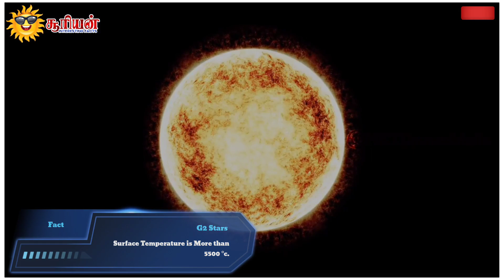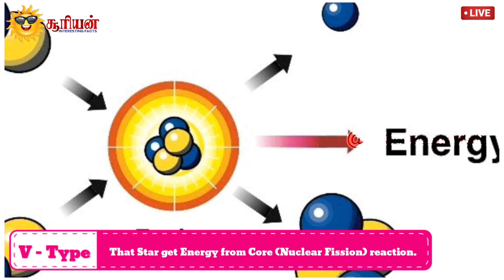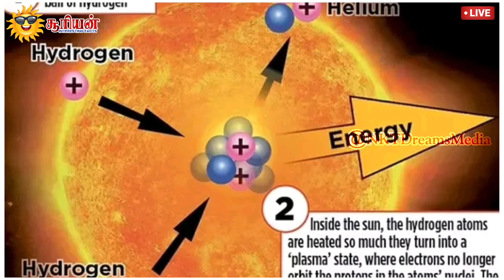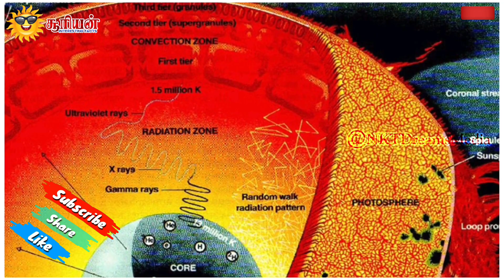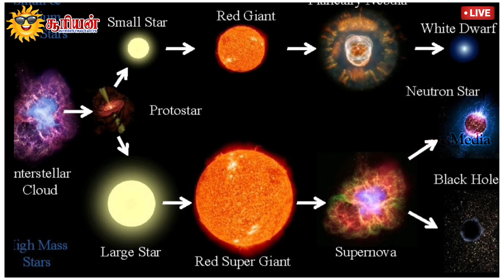Amazing Facts About Sun / சூரியனும் சுவாரஸ்யமான தகவல்களும்/